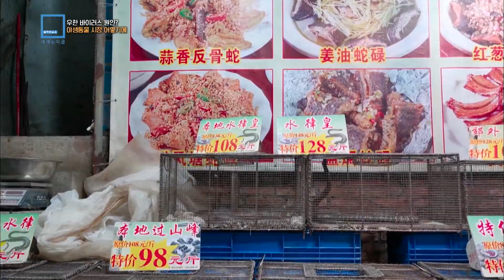신종 코로나 바이러스 발원지, 중국 야생동물 시장 (155회_2020.02.01.방송)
[신종 코로나 바이러스 발원지, 중국 야생동물 시장]
사스에 이어 신종 코로나 바이러스의 원인으로 중국의 야생동물 식용 문화와 현장에서 도축해 판매하는 야생동물 시장이 지목되고 있습니다.  아직 감염원으로 확정되진 않았지만, 우한시 수산물 시장 내 야생동물 판매 점포에서 비롯됐다는 견해가 지배적인 상황입니다.
이번 바이러스의 매개체로 알려진 박쥐는 물론, 뱀 등 각종 야생동물들이 거래되고 있습니다. 중국의 야생동물 시장규모는 1조 7천억원대로 추정됩니다.  자양 강장과 특수한 영양가치가 있다는 맹신으로 야생동물을 찾는 고객들이 끊이지 않고 있습니다.